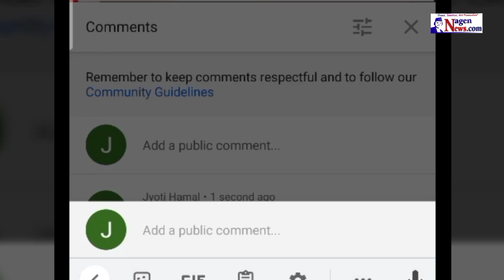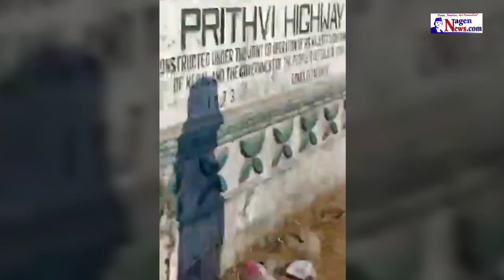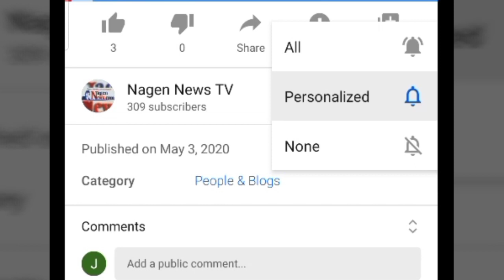देशै भर कांग्रेस उलियो नेताहरूले केके भनेर केपिको सातोपुग्लो गयो। देउबा,अर्जुननरसिंह, विश्व प्रकाश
Presented By : Jyoti Hamal
Produced By: Nagen News Publication Pvt.Ltd.
News Edited By : Jyoti Hamal
Video Edited By : Nagen News